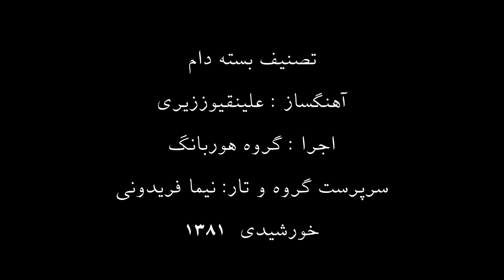آهنگ بسته دام علینقی وزیری سرپرست گروه و نوازنده تار نیما فریدونی سال 1381 خورشیدی